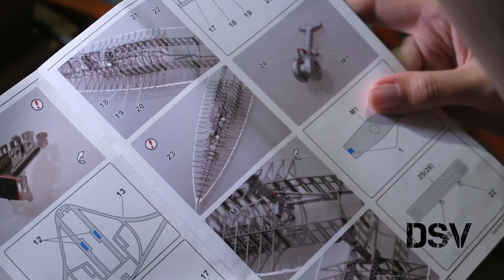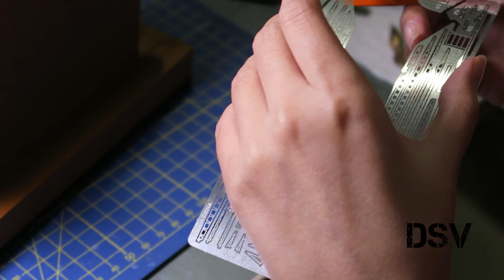Jasmine Model 1/144 SR-71 (202071) Build-Review Part 2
We continue building 1/144 SR-71 from Jasmine Model. Kit is full PE with several plastic parts which were picked out with special approach.